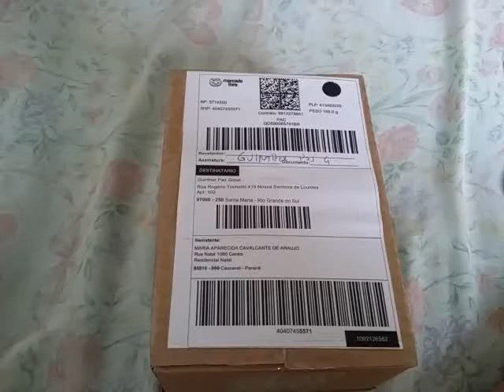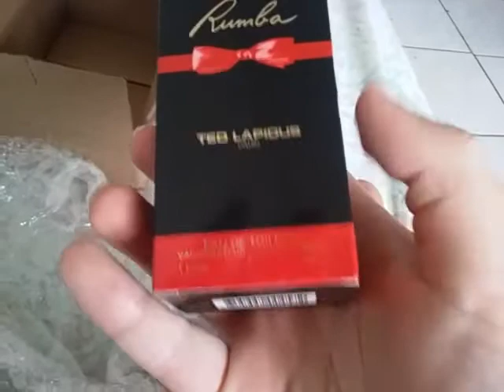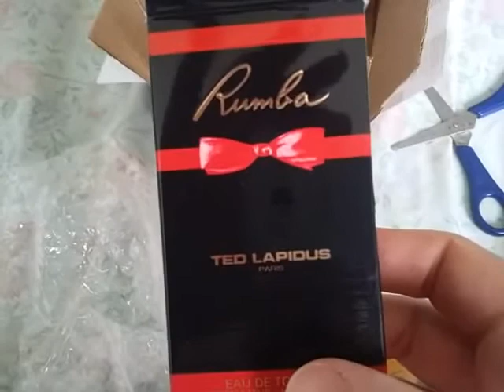Unboxing - Perfume Rumba - Ted Lapidus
Unboxing do Perfume Rumba da Ted Lapidus.